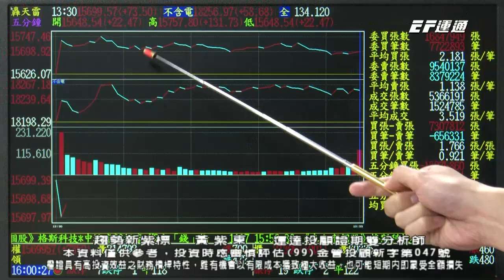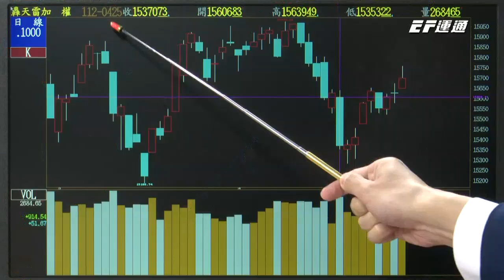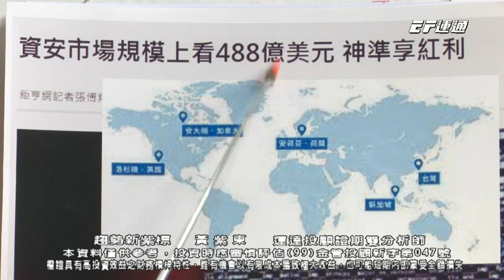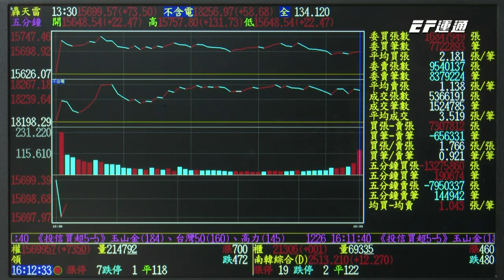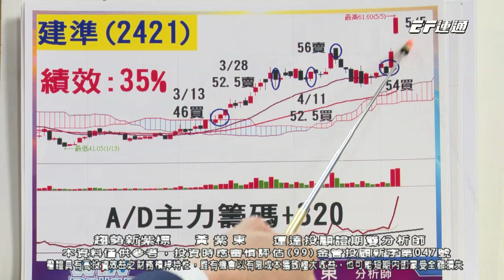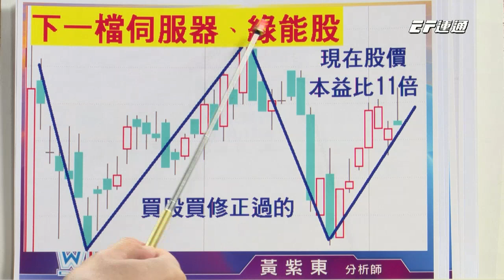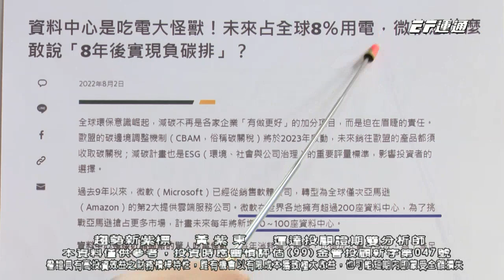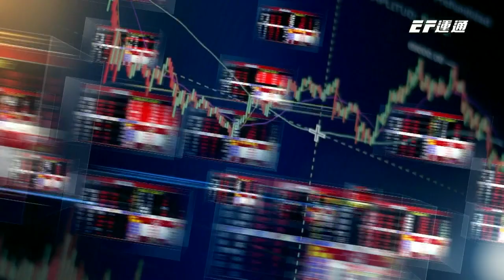20230508 1600 黃紫東 趨勢新紫標